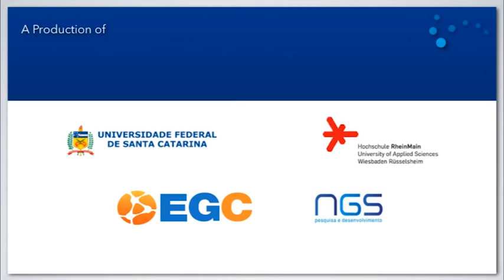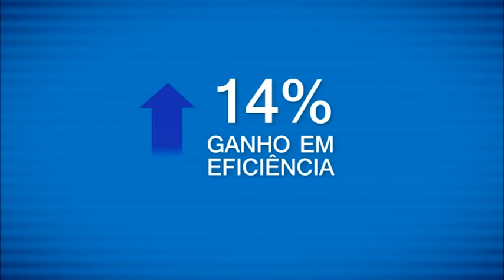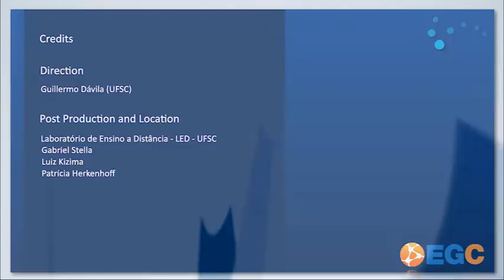Como melhorar a competitividade da sua PME?